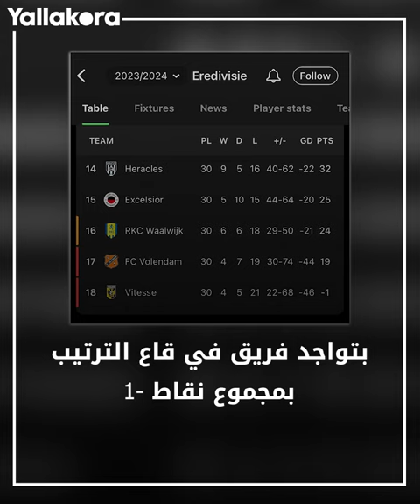لعب له أوديجارد.. فريق هولندي رصيده سالب نقطة (-1) في الدوري! 😳🇳🇱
شهد الدوري الهولندي واقعة غريبة بتواجد فريق في قاع الترتيب بمجموع نقاط -1، فكيف حدث ذلك؟